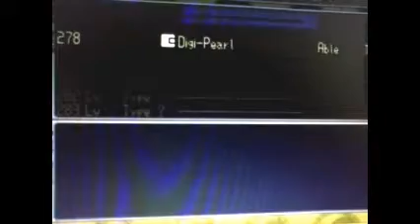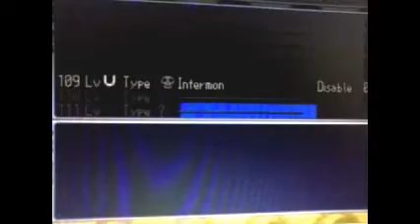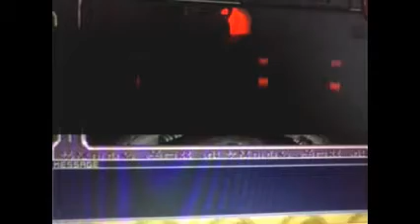Digimon Digital Card Battle walkthrough 44( re-organizando mi deck DARKFIRE)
Continuamos jugando en este mundo de cartas dedicado a Digimon. Terminamos con la arena en la Isla Desertica. Despues de la victoria final decido editar de nuevo mi deck nombrado DARKFIRE y asi colocar nuevas cartas en el deck. Volvemos a Ciudad Inicio para contarle a Tai nuestra hazaña y nos encontramos con Rosemon, kien nos dice ke hay problemas en Ciudad Oscura nuevamente, y es asi ke decidimos ir a nuestro siguiente reto.